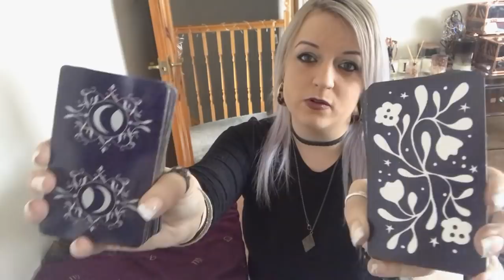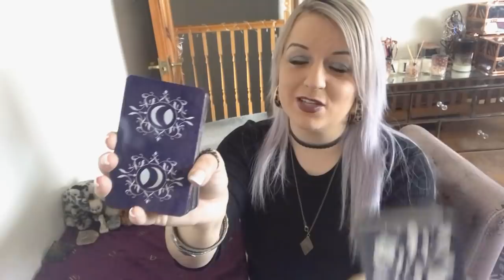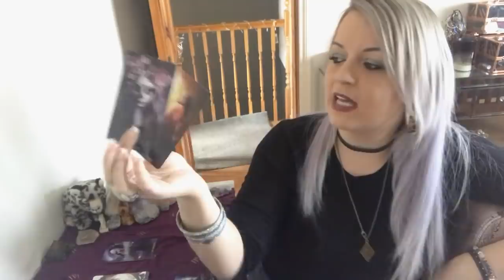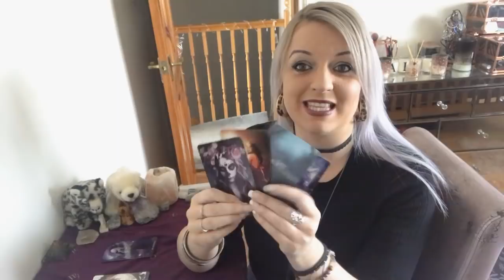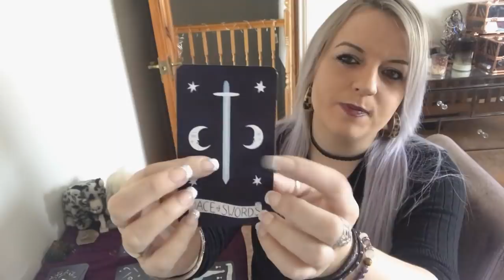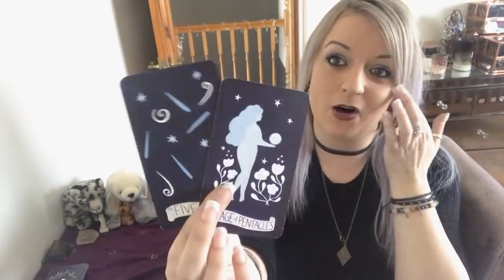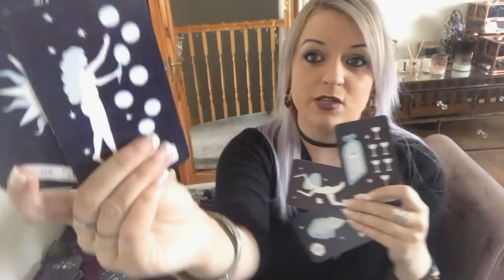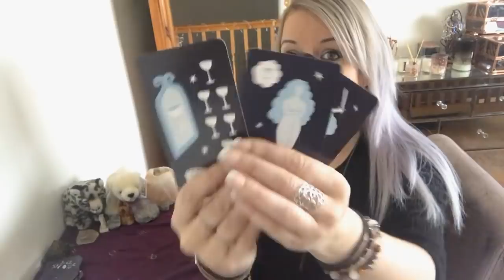What are they hiding from you? Pick a deck!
What are they hiding from you? Deck 2 : 13.20